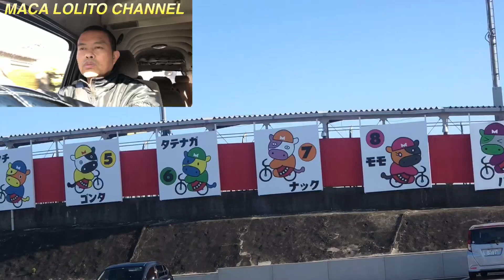For update today with the word's of God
To sharing the word's of God